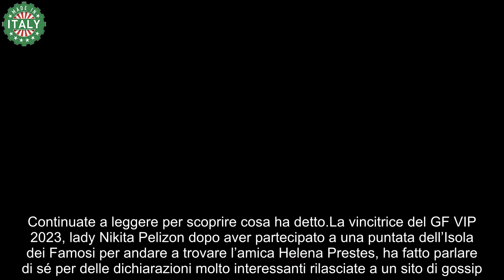Nikita Pelizon ha ritrovato l’amore Ecco tutte le novità dopo la vittoria al Gf Vip 7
La vincitrice del GF VIP 2023, lady Nikita Pelizon dopo aver partecipato a una puntata dell’Isola dei Famosi per andare a trovare l’amica Helena Prestes, ha fatto parlare di sé per delle dichiarazioni molto interessanti rilasciate a un sito di gossip.

Inoltre, la Pelizon ha deciso anche di dire come stanno davvero le cose tra lei e il suo ex fidanzato Matteo Diamante, con il quale aveva condiviso anche l’esperienza nel programma Ex on the Beach su MTV e in ultima battuta il GF VIP.